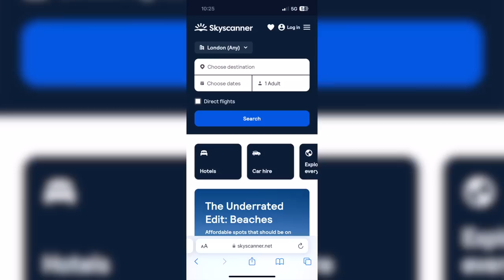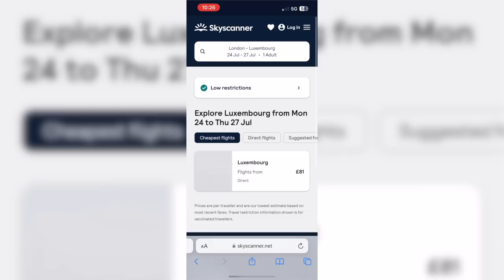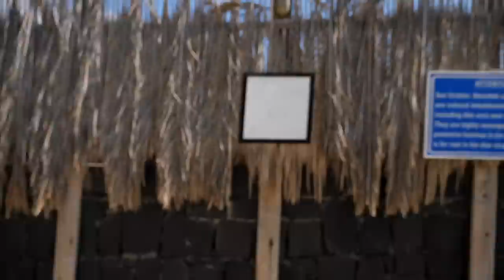Saudi Arabia’s PRIVATE Beach Club, Jeddah 🇸🇦 (beers and bikinis?)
THIS VIDEO WAS FILMED AT THE END OF FEB 🥰